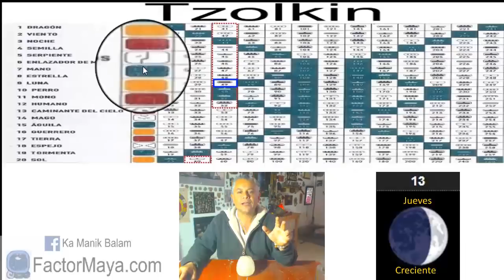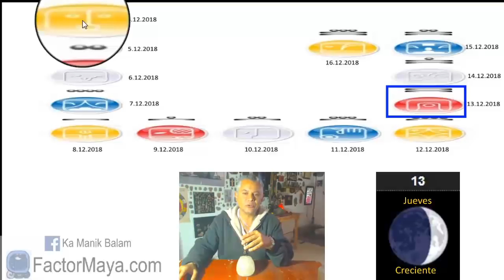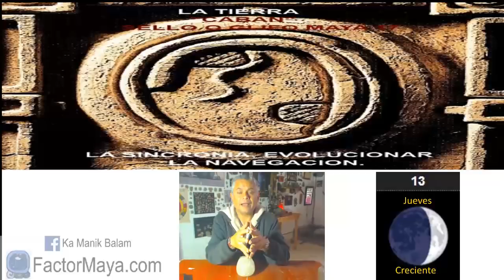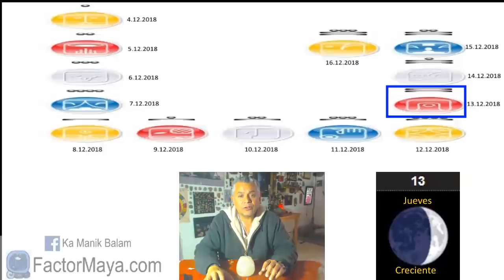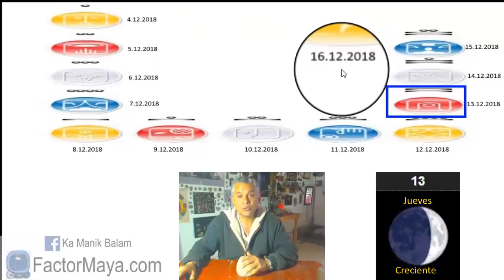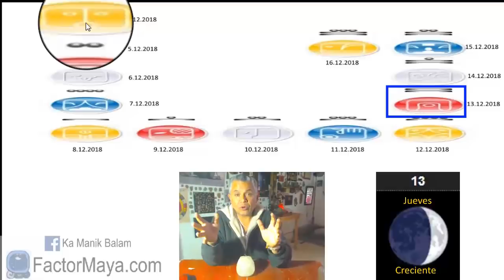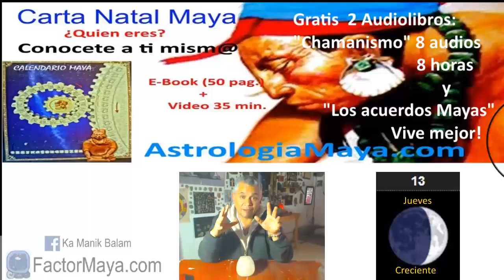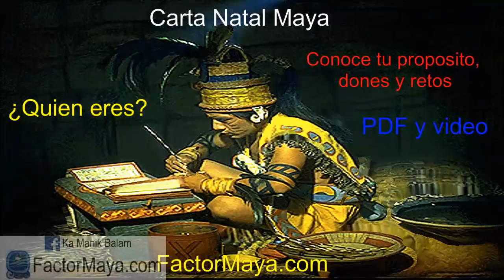Sabiduria Maya. Jueves 13 Diciembre 2018. Luna Planetaria. “Lahun Muluc”. Kin 49.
Los días Luna “Muluc”, las emociones pueden estar a flor de piel. Es recomendable, sentir las emociones y no consentirlas. Un buen dia para perdonar. El perdón, se da el momento que nos damos cuenta que no hay nada que perdonar, solamente hay entendimiento. Sin perdón no hay sanación emocional. Si te gusta lo que estas manifestando en tu vida, sigue haciendo lo mismo, de otra manera tomar diferentes decisiones. La definición de insanidad, es hacer lo mismo y esperar un resultado diferente. Aprender a poner limites amorosamente. La gente nos trata, como nos tratamos.
Gratitud infinita!